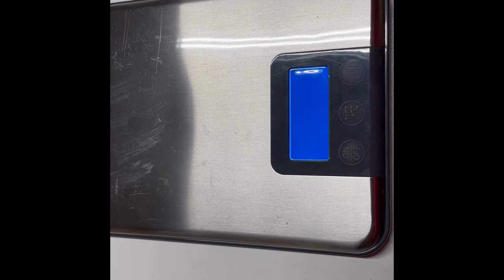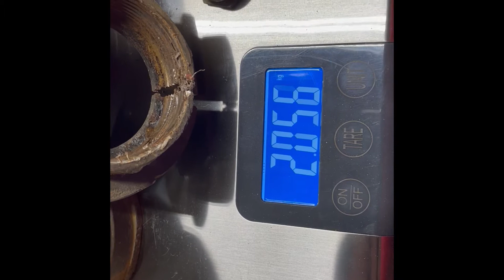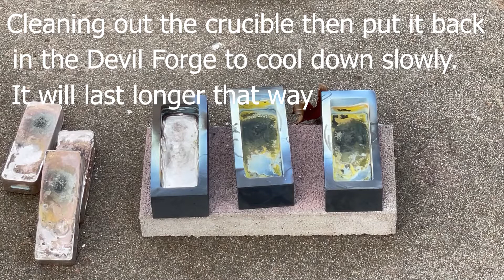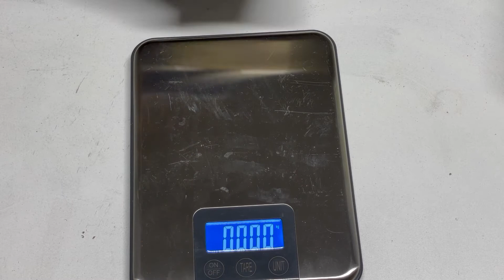2in Brass Valve and Parts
I found these a couple of years ago when I started thinking about melting and put them in my shed.  I found them when going through the shed and decided to melt them.

I had another short video to add to this when I was transferring videos from my phone to my computer.  The propane tank I have been using for the last 12 melts on 11 videos finally ran empty on the last video.  I had a spare and started the melt.  I forgot about it.  Oh well.

May you all have a safe and great day :)